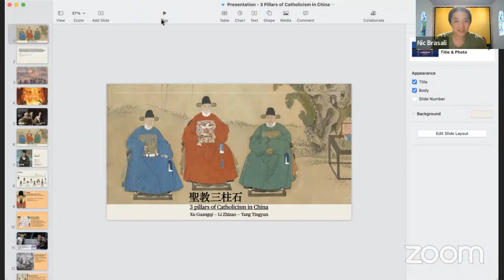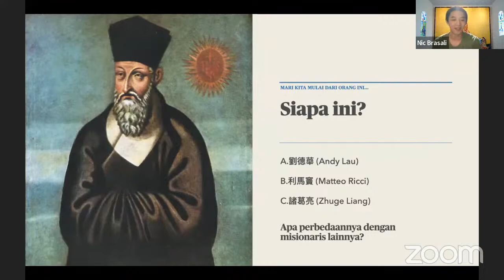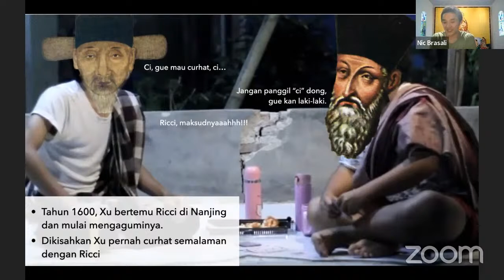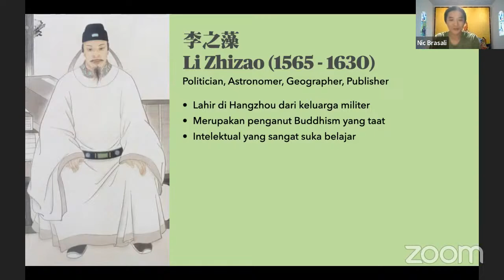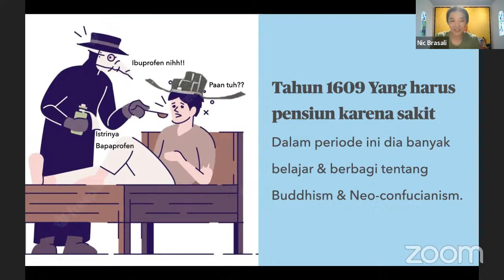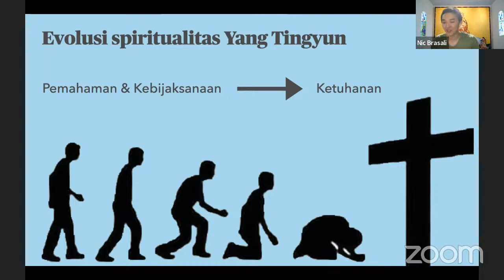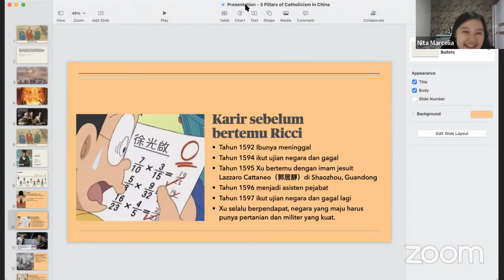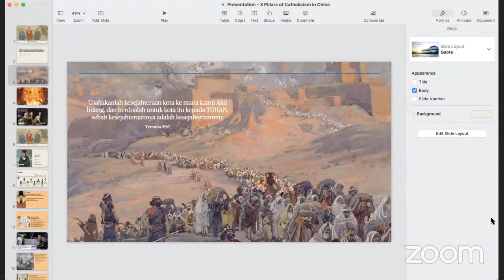SHARING SESSION: TIGA PILAR KATOLIK TIONGKOK | Sabtu, Juli 30, 07:00 PM Jakarta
Hello teman2! Masih ingat kah pembahasan mengenai Fr. Matteo Ricci kemarin? Pasti inget juga, ada 3 orang yang menjadi 3 pilar katolik di Tiongkok setelahnya. 😊

Nah, bulan ini kita mau membahas 3 Pilar Katolik Tiongkok yang telah berupaya mengubungkan Hangzhou dengan Shanghai menjadi pusat misionaris pada akhir Dinasti Ming di Tiongkok. Mereka adalah
(1)徐光啓 Xu Guangqi
(2) 李之藻 Li Zhizao
(3) 楊廷筠 Yang Tingyun.️

✨KPIKP Mandarin Yunior St. Agustinus Zhaorong Keuskupan Surabaya
泗水教区圣奥斯定赵荣青年团